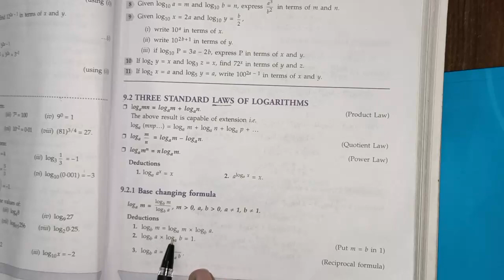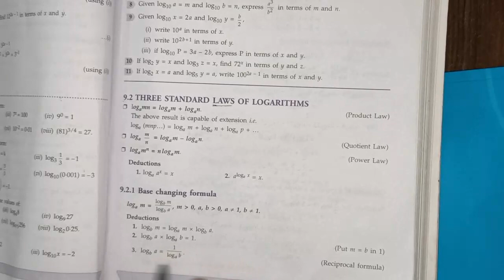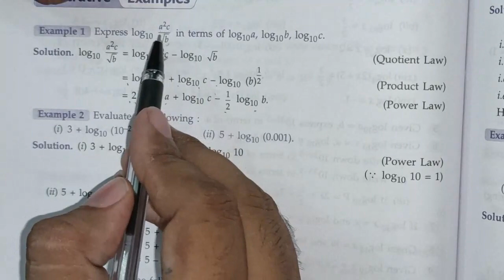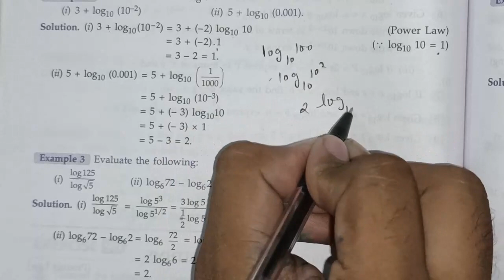9 Logarithm 2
9 Logarithm 2